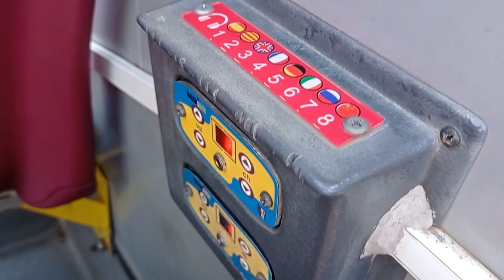Palma City sightseeing open top bus.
Tour around Palma de Mallorca on the open top sightseeing bus.

booked via @getyourguide
tickets to castle cost 4€

music credit gillet & slipstream